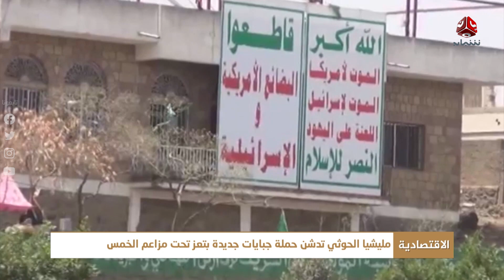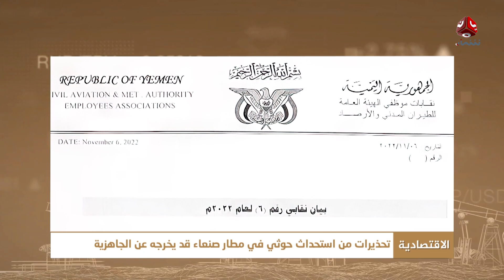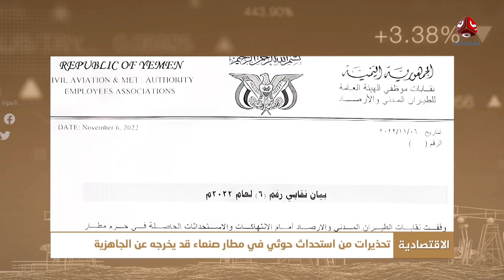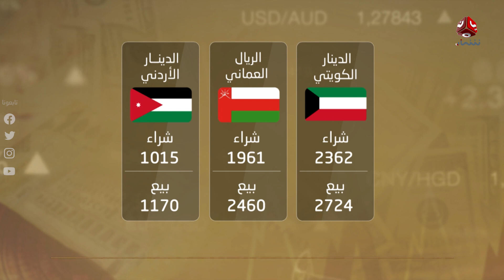النشرة الاقتصادية | 09 - 11 - 2022 | تقديم شيماء امين | يمن شباب